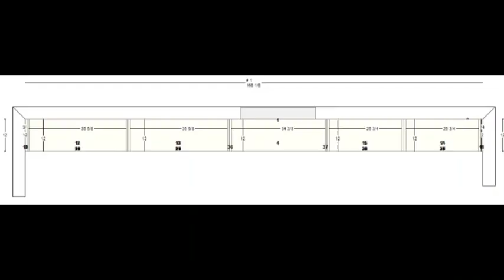Mark Sidell Designs - Bookshelves 2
Mark Sidell Designs creates original designs for spaces throughout the home, garage and office. Mark Sidell is the top Designer in the U.S. for Closet Factory.